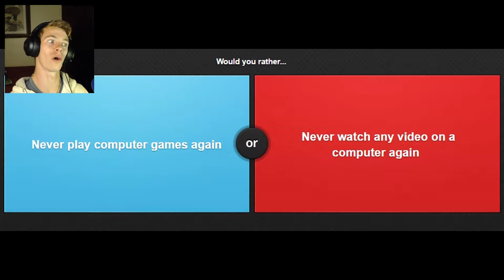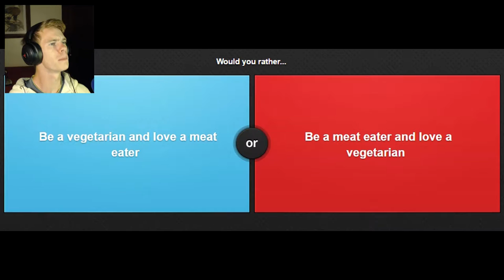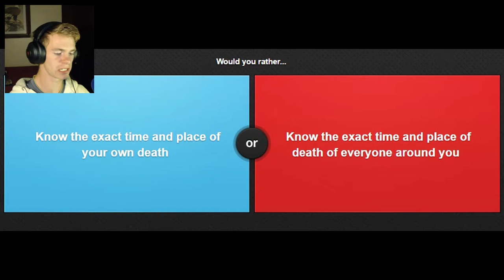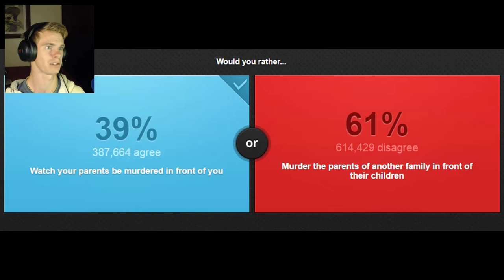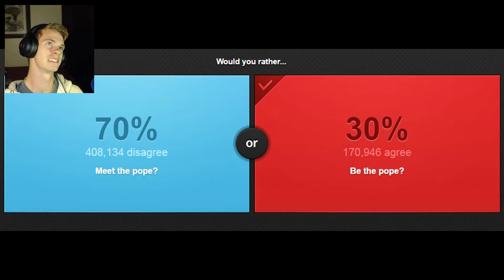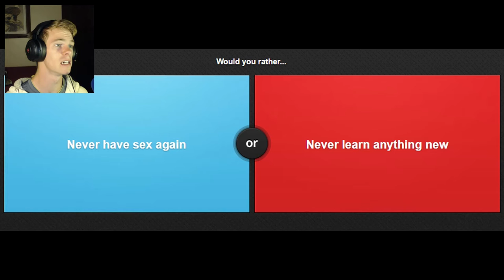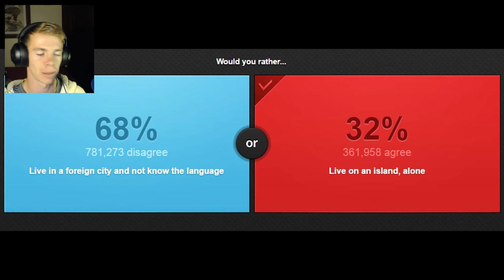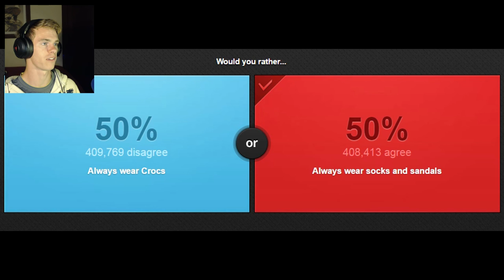Meat or Vegetables? | Would You Rather #2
Don't forget to tell me which you would rather in the comments below! No Family or No Friends?